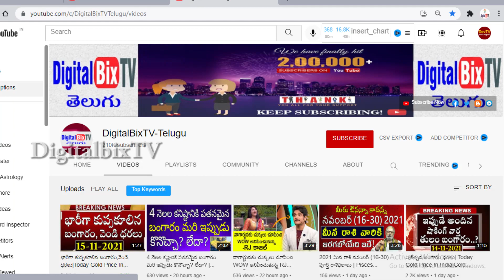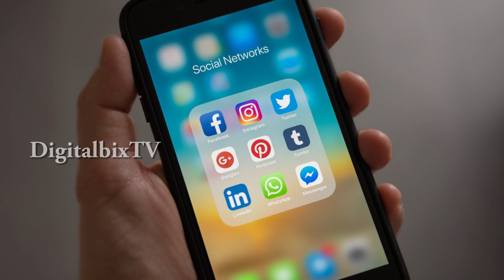జనవరి 2022 నుండి బంగారం ధరలు ఏ విధంగా ఉండబోతున్నాయో తెలుసా? | Gold Prediction 2022 | Today Gold Rate